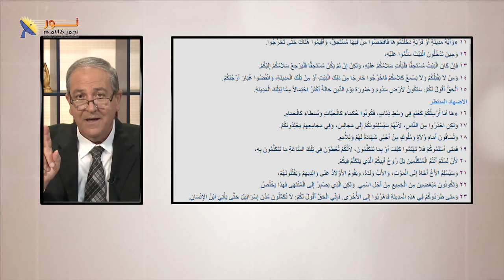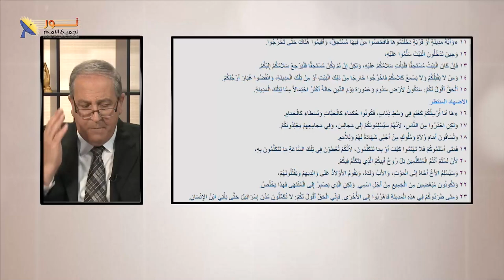04- ماذا يحدث للشخص الذي يؤمن بالمسيح وسط عائلة ترفض هذا الإيمان؟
ماذا يحدث للشخص الذي يؤمن بالمسيح وسط عائلة ترفض هذا الإيمان؟

📌يمكنك التواصل معنا بصورة شخصية عن طريق رسائل الواتساب👇
WhatsApp الواتساب:    🆆🅷🅰🆃🆂🅰🅿🅿